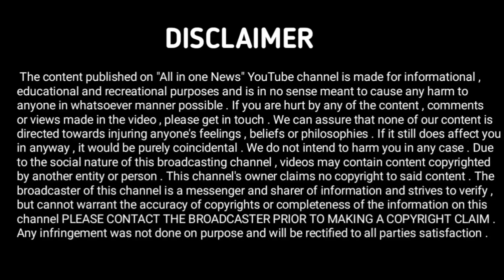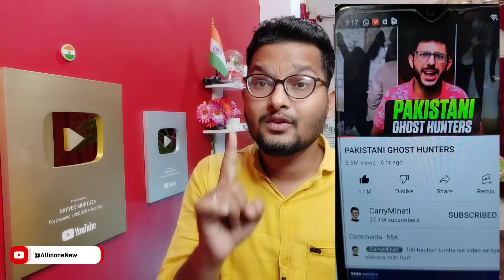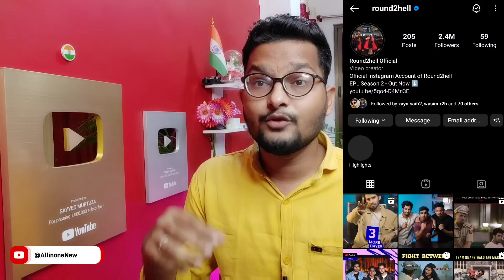Round2hell Nazim Brother pic, R2H New video Update, Carryminati New Roast Pakistan Ghost New Record